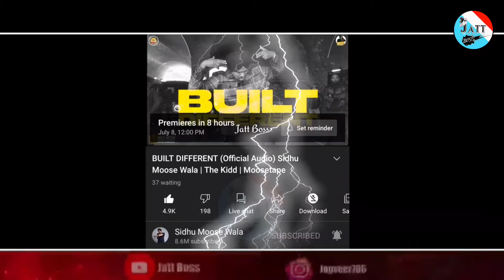Karan Aujla Reply To Sidhu Moose Wala In His New Song Chu Gon Do - Record - Built Different Sidhu